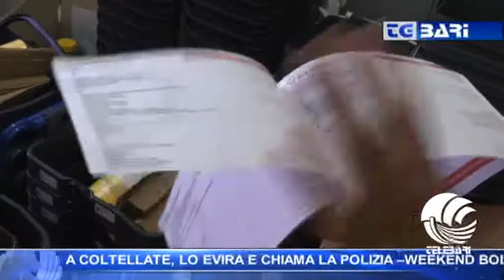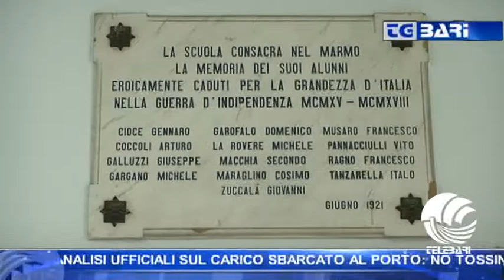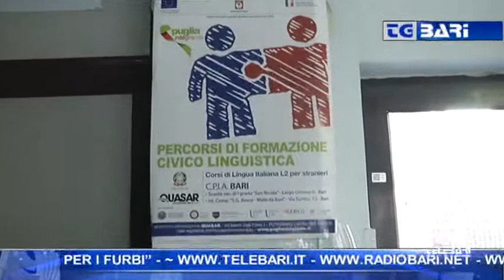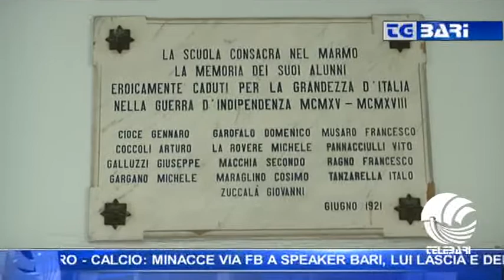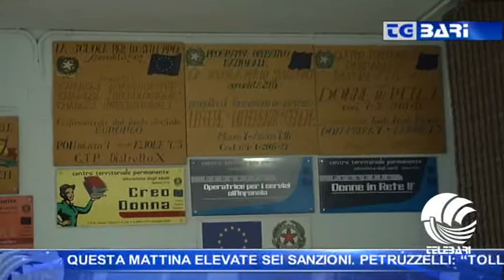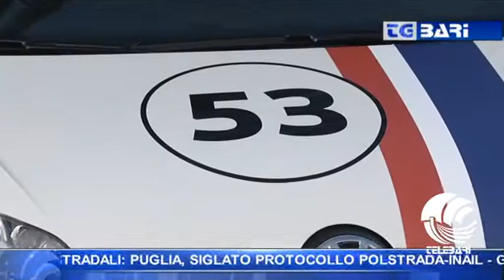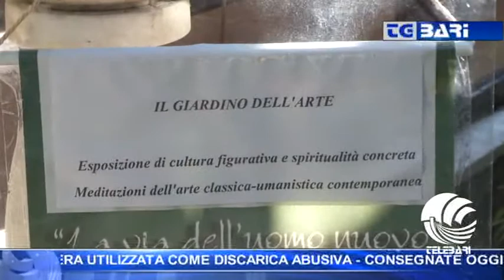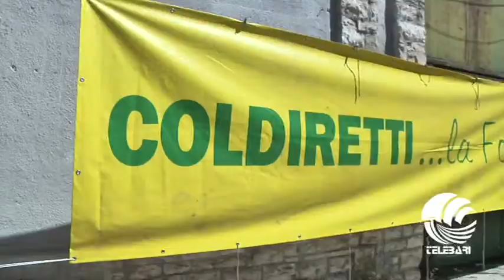TG Telebari sera 23 06 17